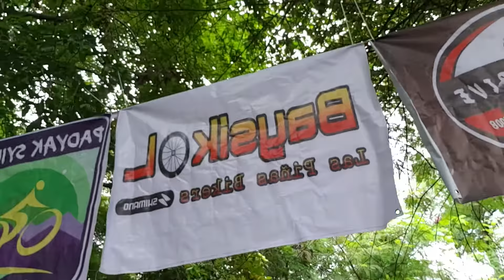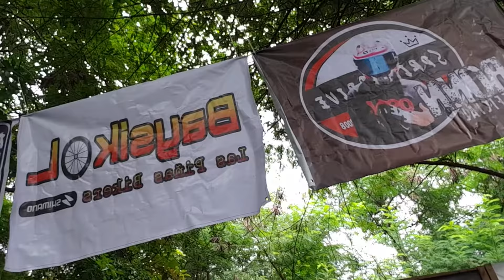Almosal mona sa moa diokno pares